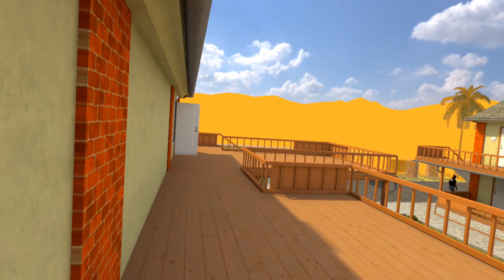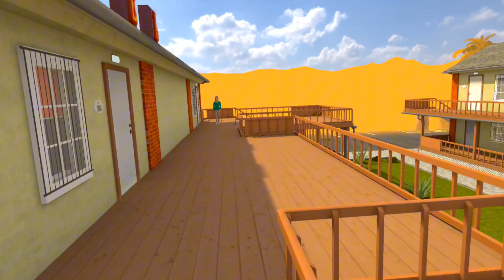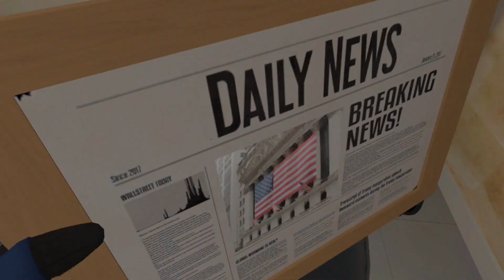NEW MISSIONS IN THIEF SIMULATOR VR!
Welcome to another video! Hope you all have a very good holiday!